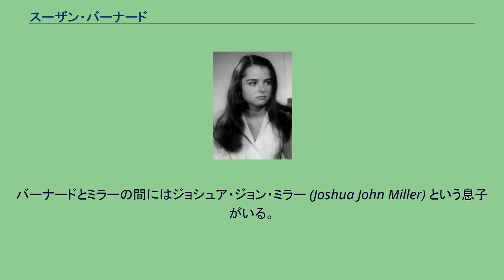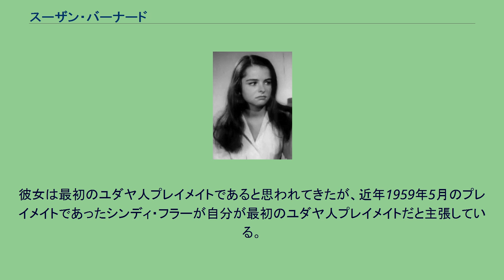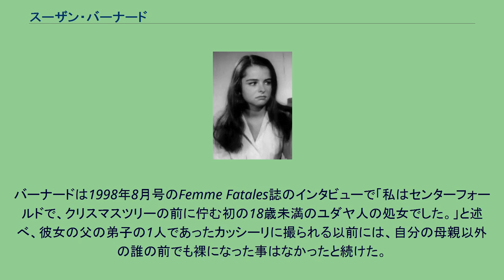スーザン・バーナード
スーザン・バーナード （Susan Bernard 、1948年2月11日 - 2019年6月21日）は、アメリカ合衆国ロサンゼルス(カリフォルニア州)出身のモデル、女優。
アメリカの男性向雑誌PLAYBOY誌・1966年12月号のプレイメイトとして知られる。
彼女の中央見開き折込ページ（センターフォールド）は、マリオ・カッシーリ (Mario Casilli) によって撮影された。
バーナードはホロコーストの生存者で、著名人カメラマンのブルーノ・バーナードと舞台女優・演出家のルース･ブランドの娘として生まれた。
バーナードは二回結婚し、離婚した。
最初の夫は、映画『エクソシスト』のダミアン・カラス神父役で最も知られる俳優・脚本家で、2001年に死去したジェイソン・ミラーである。
バーナードとミラーの間にはジョシュア・ジョン・ミラー (Joshua John Miller) という息子がいる。
ジョシュアも両親と同様に俳優である。
バーナードはロサンゼルスに住み、中小企業を経営しながら、彼女の父親の仕事を後世に残すため、ウェブサイトを構築していた。
バーナードの経歴は映画とテレビで散見できる。
1960年代後期にテレビドラマ『ゼネラル・ホスピタル』の1シーズンに出演し、テレビのシリーズ物に何度か端役で登場した。
大部分の仕事で、彼女はスー・バーナード Sue Bernardとしてクレジットされた。
ラス・メイヤー監督の映画『ファスター・プシィキャット!キル!キル!』の撮影の一方で、バーナードはPLAYBOY誌のモデルを務めた。
彼女は最初のユダヤ人プレイメイトであると思われてきたが、近年1959年5月のプレイメイトであったシンディ・フラーが自分が最初のユダヤ人プレイメイトだと主張している。
バーナードは1998年8月号のFemme Fatales誌のインタビューで「私はセンターフォールドで、クリスマスツリーの前に佇む初の18歳未満のユダヤ人の処女でした。」と述べ、彼女の父の弟子の1人であったカッシーリに撮られる以前には、自分の母親以外の誰の前でも裸になった事はなかったと続けた。